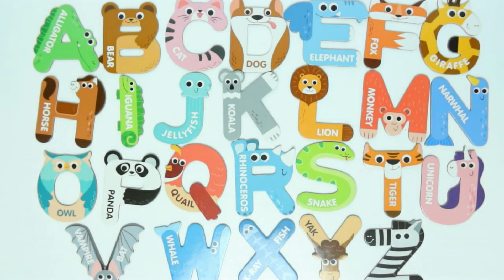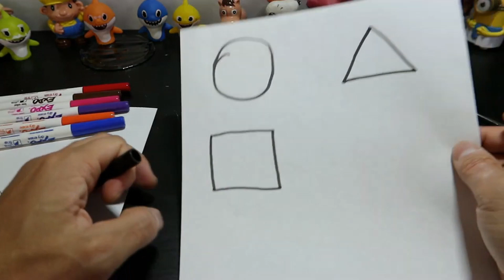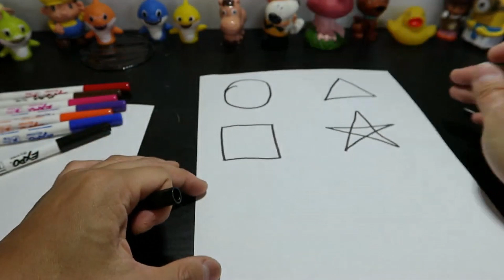60 MINS OF NUMBERS TOYS ALPHABET COLORS AND SHAPES FUN VIDEOS FOR KIDS EDUCATION PRESCHOOL CHILDREN